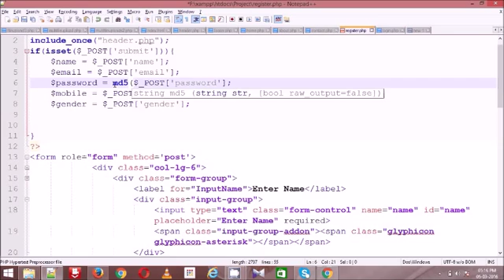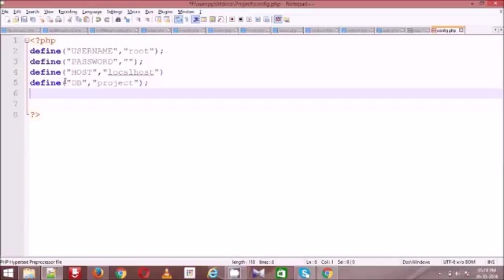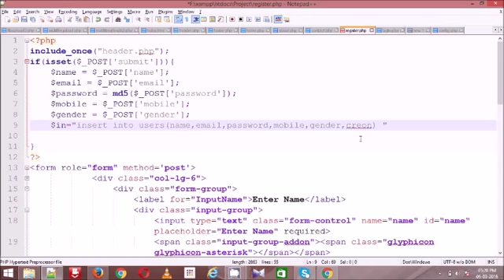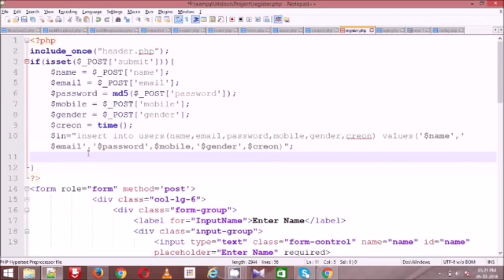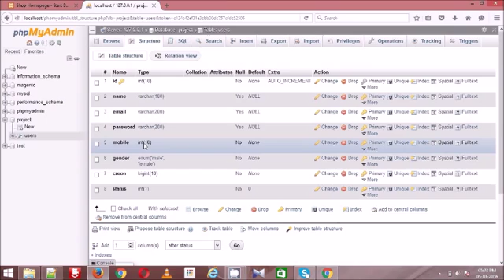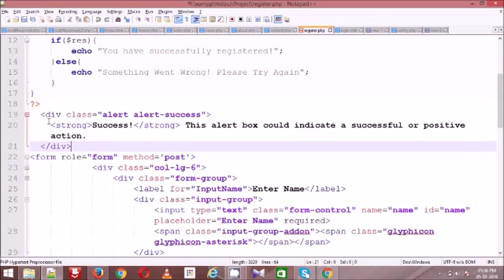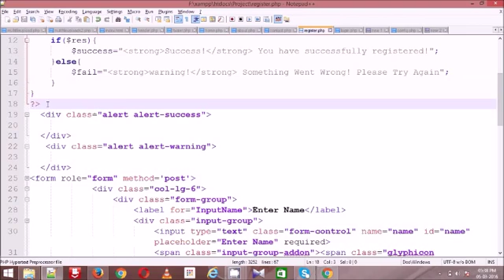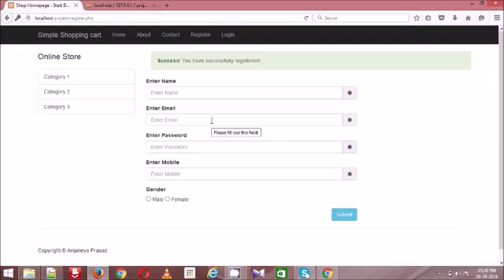Php Tutorials || PHP & Mysql Total Project using Bootstrap Part - 3 (Registration Part-2)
This video contains second part of the Registration in Our Project...